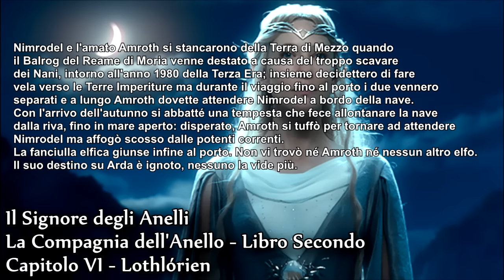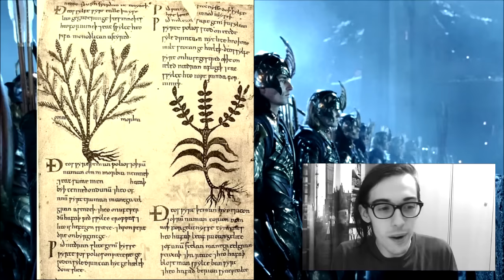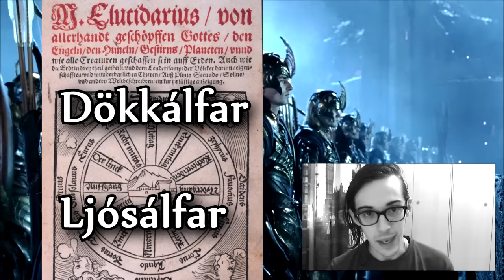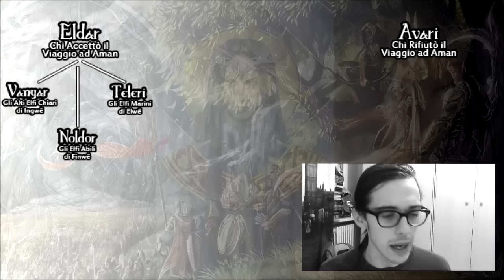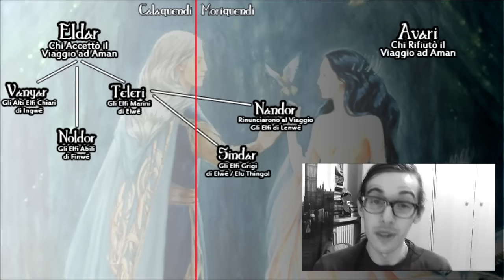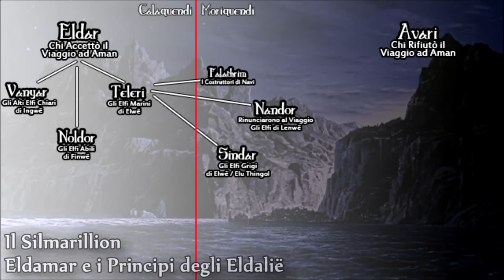Lo Hobbit - Capitolo 9 - Barili di Contrabbando - Tolkien For Dummies [1 / 3]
Pensavo che Mosche e Ragni sarebbe stato l'appuntamento più corposo della serie.
Mi sbagliavo.

00:00 - 32:10 - Lettura del Capitolo
32:10 - 37:51 - Recap e Annunci di Servizio
37:51 - 49:30 - Introduzione agli Elfi di Tolkien
49:30 - 1:01:05 - Gli Elfi nel Folklore, la Rinascita nell'High Fantasy Moderno
1:01:05 - 1:08:35 - Introduzione agli Elfi di Tolkien #2
1:08:35 - 1:20:01 - Storia del Popolo Elfico #1 - Il Risveglio e l'Invito a Intraprendere il Viaggio
1:20:01 - 1:26:06 - Storia del Popolo Elfico #2 - L'Arrivo ad Aman, le Scissioni dei Teleri

Nel caso non vi dispiaccia che vi rompa le scatole anche su facebook